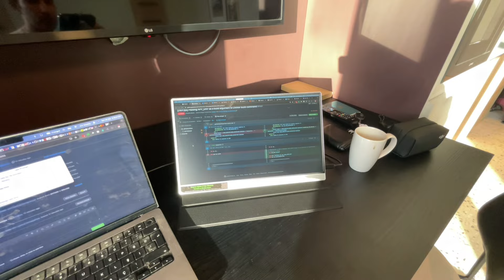حاجة مهمة لأي Digital Nomad